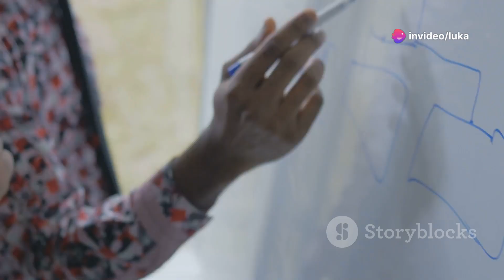How to Create Copyright-Free YouTube Videos for Free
1. **Introduction**
   - Briefly explain the importance of using copyright-free content on YouTube.
   - Mention the consequences of using copyrighted material without permission.

2. **Finding Copyright-Free Music**

3. **Using Stock Footage and Images**
   - Show how to find free stock footage on websites like Pexels, Pixabay, and Unsplash.
   - Explain Creative Commons licenses and how to filter for CC0 (public domain) content.

4. **Creating Your Own Content**
   - Tips on recording your own videos and audio.
   - Using free tools like OBS Studio for screen recording and Audacity for audio editing.

5. **Editing Videos with Free Software**
   - Overview of free video editing software like DaVinci Resolve, HitFilm Express, and Shotcut.
   - Basic editing tips to create professional-looking videos.

6. **Using Creative Commons Content**
   - Explain how to find and use Creative Commons content on YouTube and other platforms.
   - Show how to give proper attribution when required.

   - Discuss common pitfalls and how to avoid them.
   - Tips on ensuring your content remains copyright-free.

8. **Conclusion**
   - Recap the main points covered in the video.

### Description:
In this video, we'll show you where to find free music, stock footage, and images, how to create your own content, and tips for editing using free software. Perfect for beginners and experienced creators alike, this guide will help you produce high-quality, copyright-free videos that you can monetize and share with confidence."